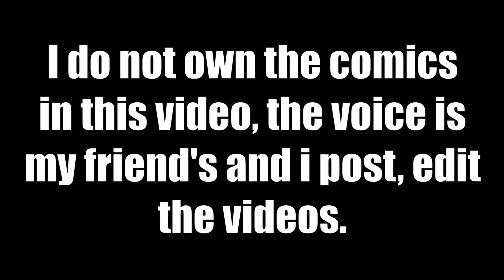Catradora - A problem of connection (Comic FanDub) | fan_fun_off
Bored #10